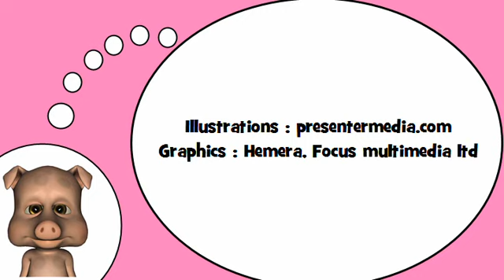Descubro palabras en francés = Las operaciones matemáticas